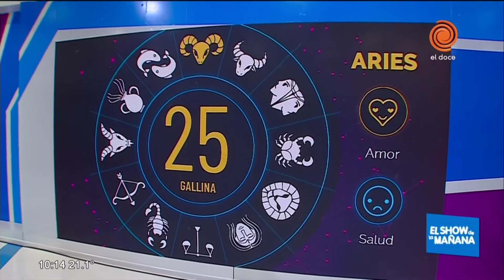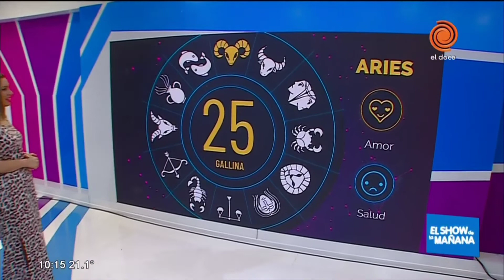El horóscopo y los números de hoy 18 de septiembre